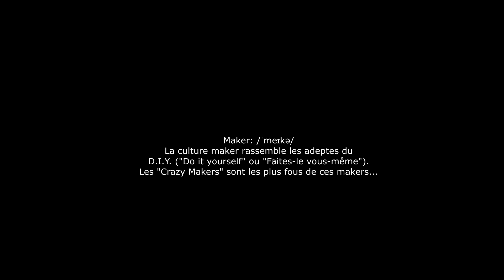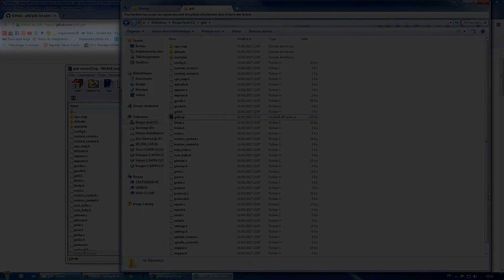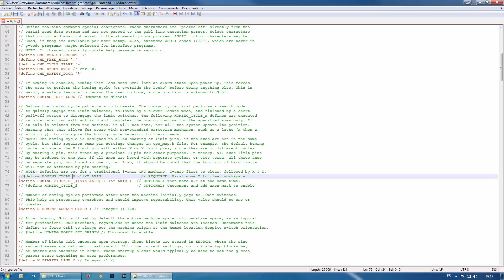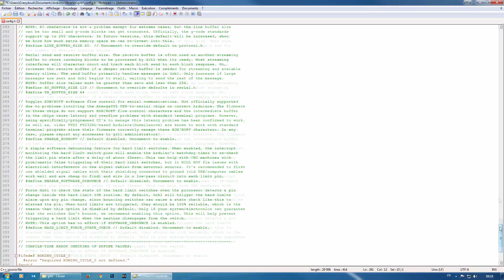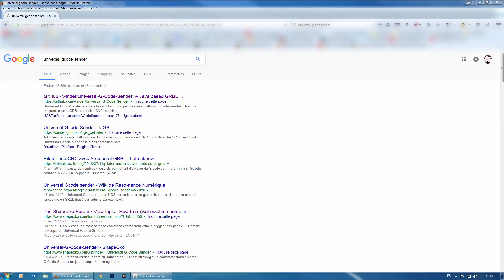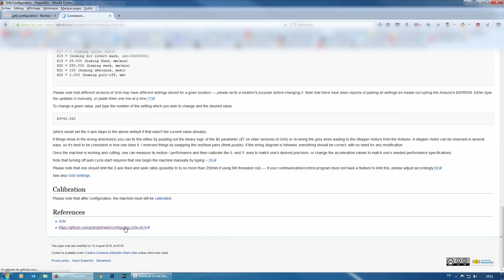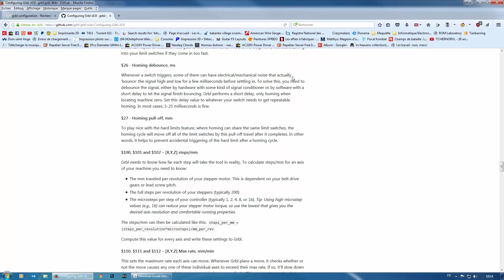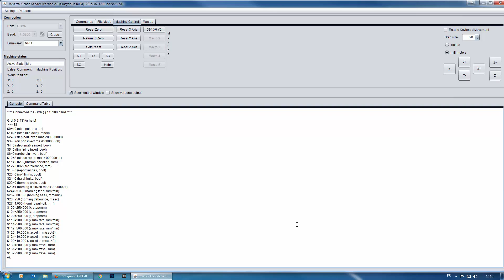Installation / Configuration GRBL 1/2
Un tutoriel assez complet sur l'installation de GRBL pour la fabrication d'une machine outil CNC, laser ou tour.

➕ INFORMATIONS: ➕
⁉️ Catégorie: CNC.
⏰ Temps: 30 minutes.
💪 Difficulté: 3/10.